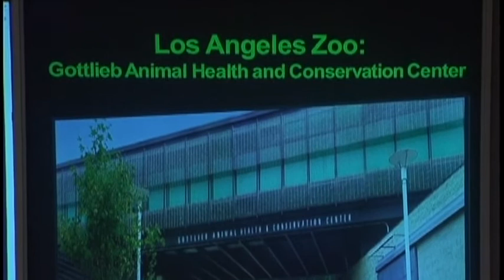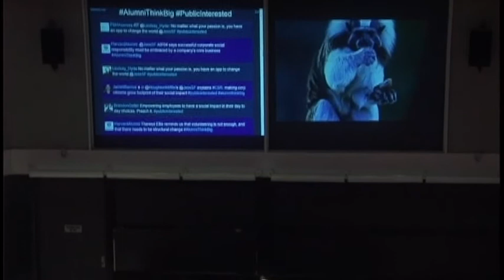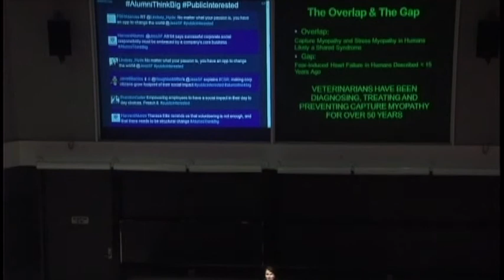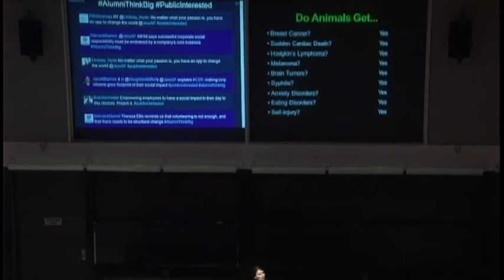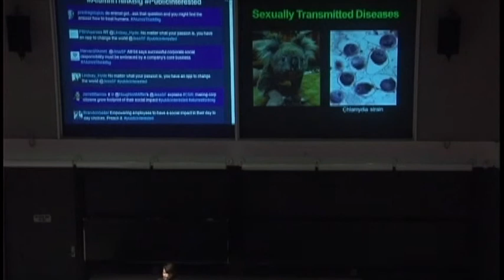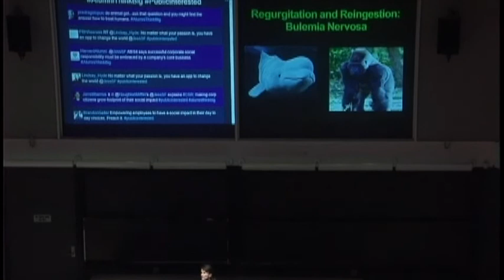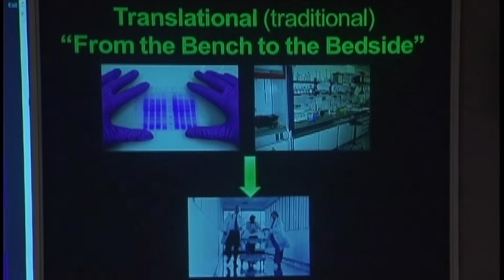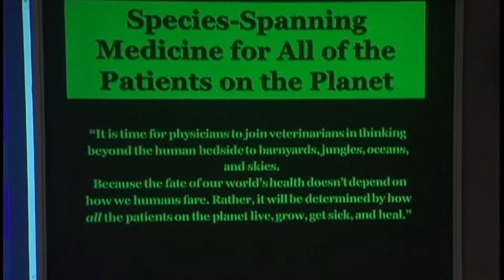Alumni Think Big: Barbara Natterson-Horowitz AB '82, AM '83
Barbara Natterson-Horowitz AB '82, AM '83, Director of Imaging for the UCLA Cardiac Arrhythmia Center and author of Zoobiquity on creating a species-spanning approach to medicine.